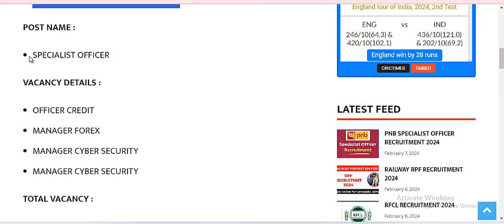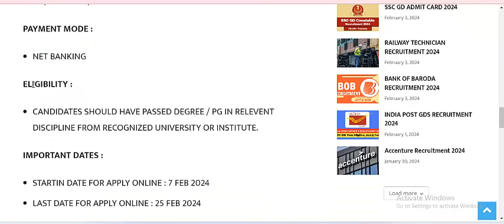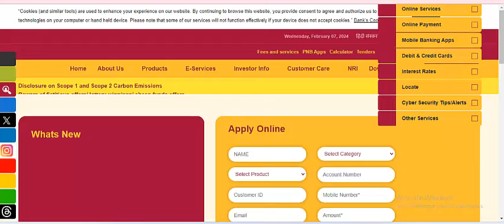PNB Bank Recruitment 2024 | Punjab National Bank Specialist Officer | Latest Information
PNB SO Recruitment 2024 | Punjab National Bank Specialist Officer Recruitment 2024 | Punjab National Bank 2024 Notification | PNB Specialist Officer Notification Out | PNB SO 2024 Notification | Punjab National Bank Recruitment 2024
pnb specialist officer recruitment 2024
pnb recruitment specialist officer
pnb qualification
vp of special projects job description
pnb work
pnb specialist officer recruitment
government job vacancy
pnb post, vacancy details, salary
pnb notification